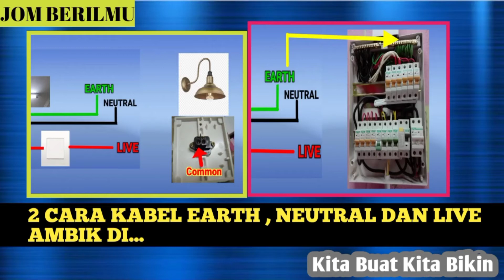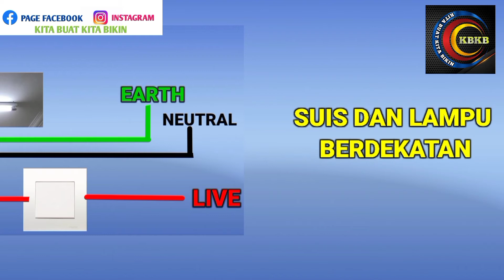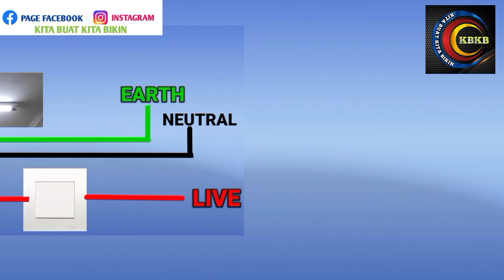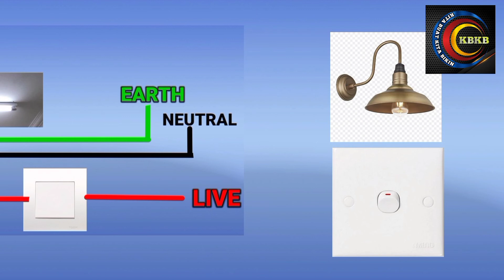WIRING LAMPU ( KABEL EARTH , NEUTRAL DAN LIVE NAK AMBIK DIMANA ? V55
PENDAWAIAN LAMPU

➡️ PENDAWAIAN LAMPU ( SATU SUIS DENGAN SATU LAMPU .

NAK AMBIK KABEL EARTH NEUTRAL DAN LIVE DI MANA .

🟣 2 CARA AKAN DIBERITAHU .

TERIMA KASIH SUPPORT CHANNEL KITA BUAT KITA BIKIN

SEMOGA BERMANFAAT